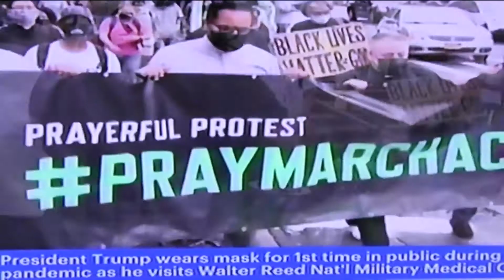The Right Confronts the Left in the Streets of Brooklyn N Y Video by Jose Rivera 7/11/20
Assemblywomen Nicole Malliotakis Leading the Charge at The Right Confronts the Left in the Streets of Brooklyn N.Y.  Rally - Video by Jose Rivera  7/11/20